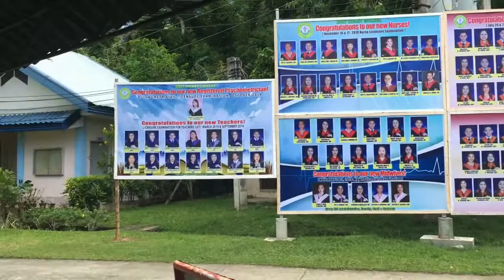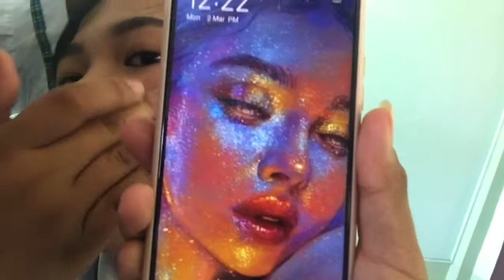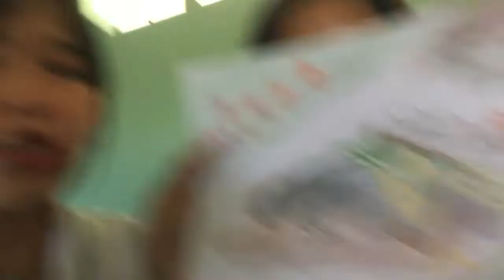breaktime vlog!!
Hello guys! Thank u for watching this vlog..
Mga waraynon! Mag upay kita!!!❤️